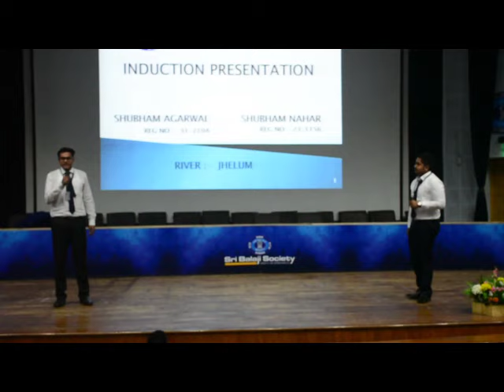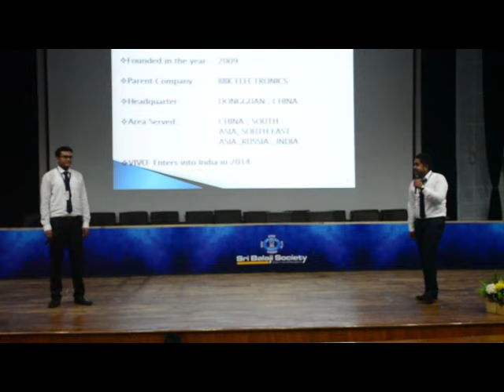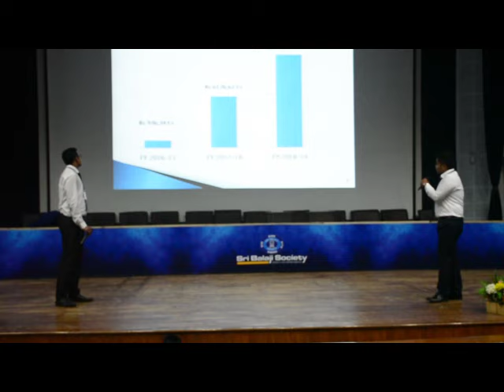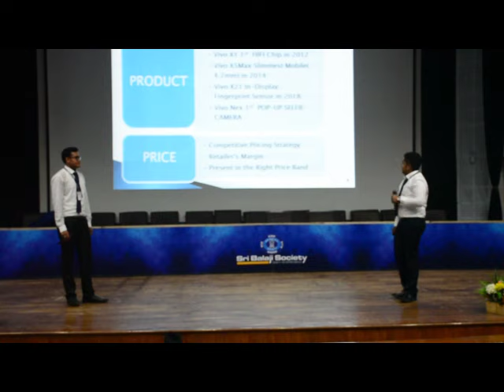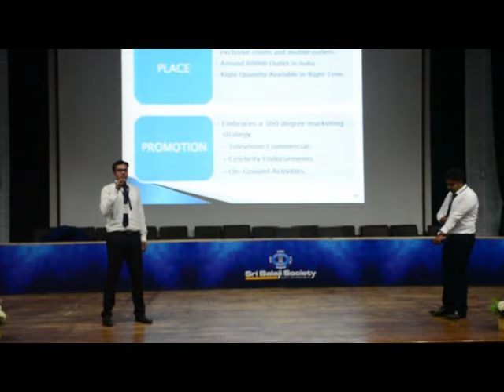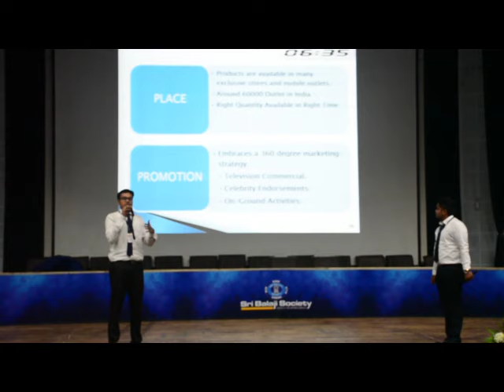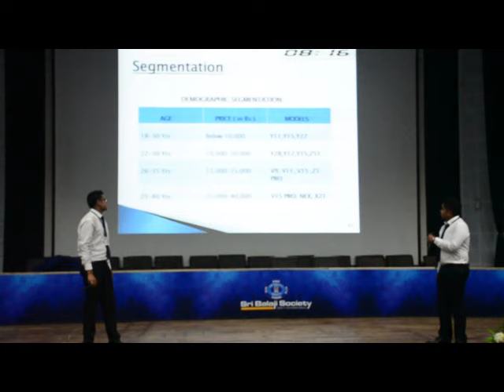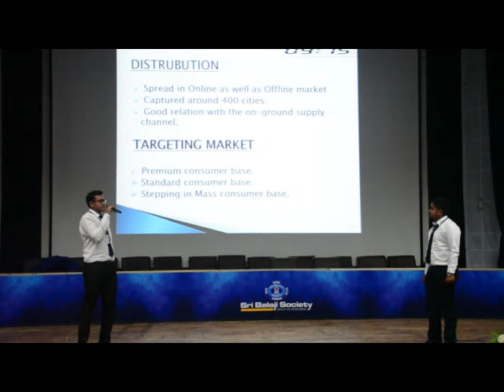Sri Balaji Society Induction Presentation 2019 : Marketing strategies of VIVO Mobiles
Topic : Marketing strategies of VIVO Mobiles